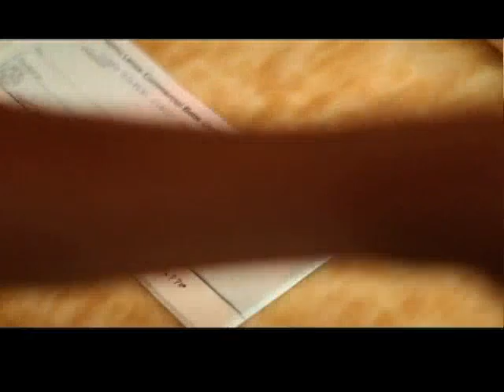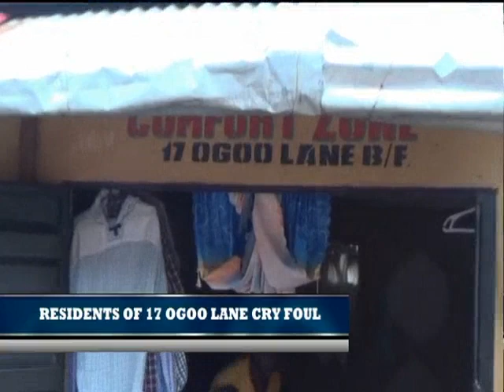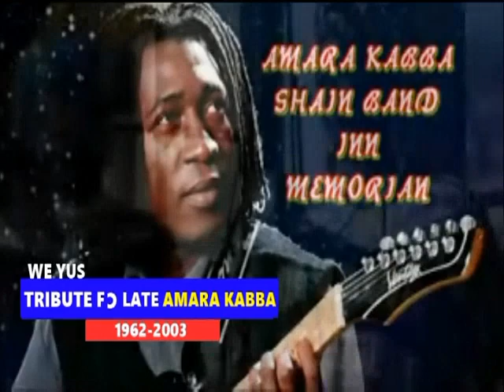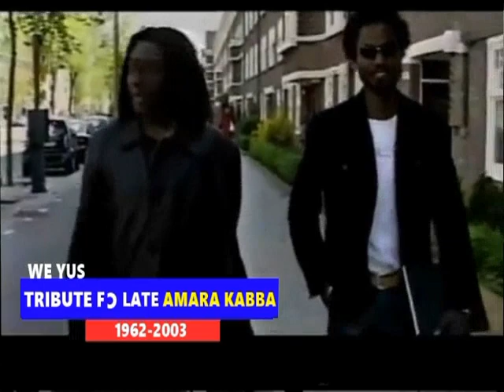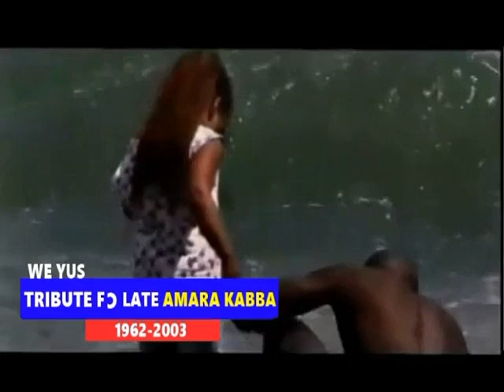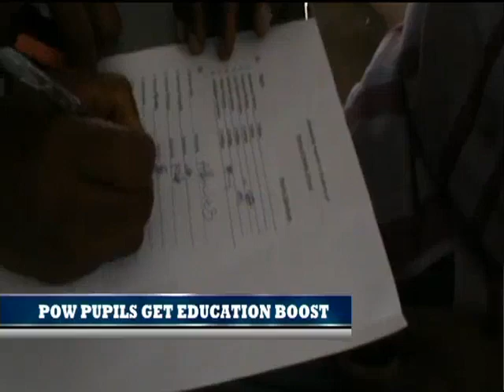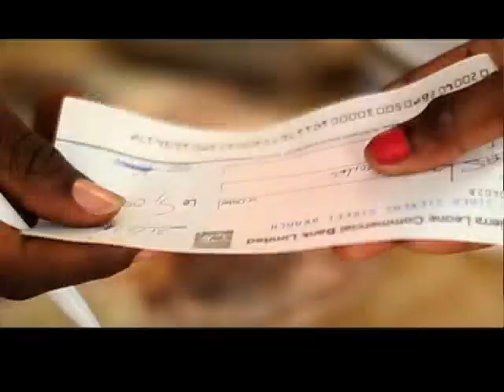WE YUS 22 JUNE 2018